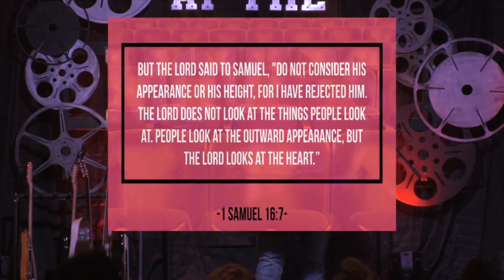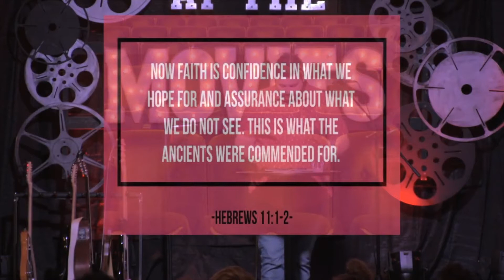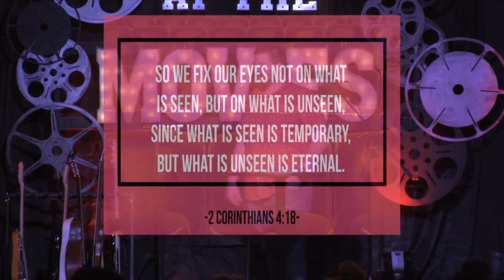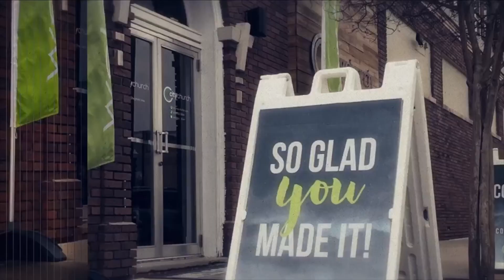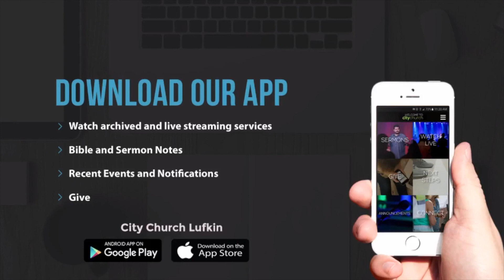At the Movies - Wk 3 - Wonder - Eric Barton (July 22, 2018)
Today we continue our annual series At The Movies.

Today’s message will be a little different for online viewing. In our series At The Movies we will watch clips of Hollywood movies, Pastor Eric will deliver a relevant message using these illustrations. Due to copyright guidelines, for this series we will be watching these short clips that we will not be able to show online. Just wanted you to know what is going on!

This is a FUN series we do each summer and would love to have you in person Sunday’s at 10am.

We invite you to join us here online and in person Sundays at 10am.  You can find more information about this ministry online or on our app.  We encourage you to take your next step towards God's plans for you.

If you are led to give please do so by clicking the